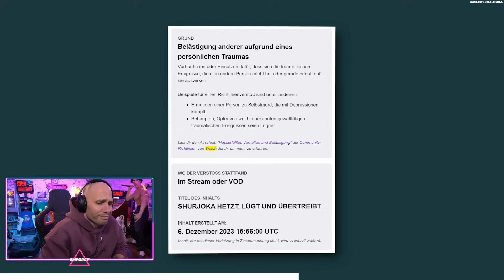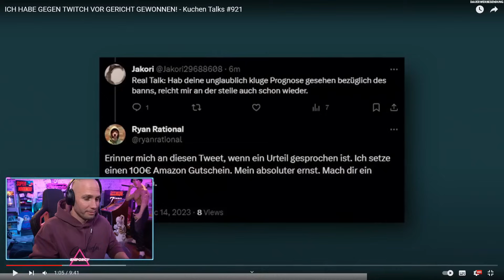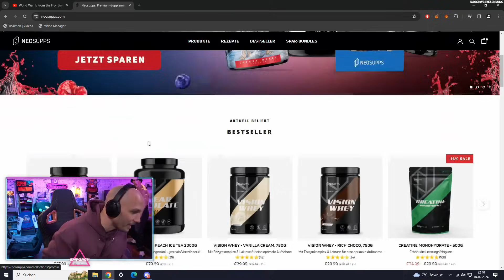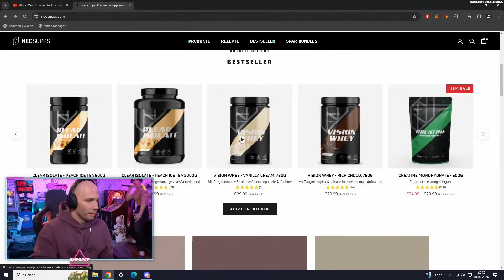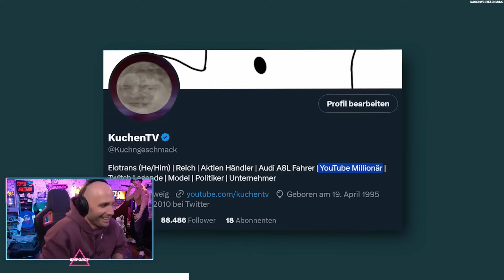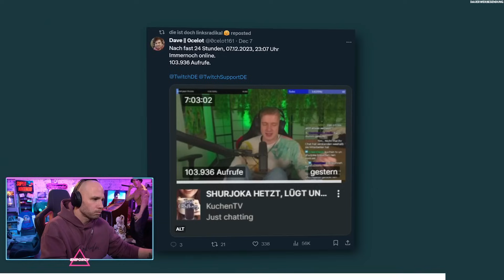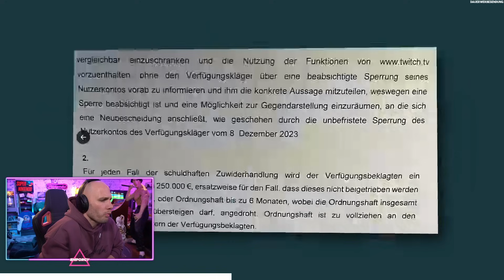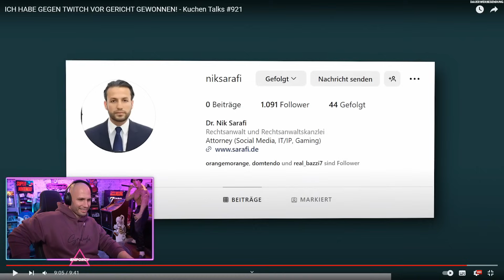KUCHENTV ENTBANNT AUF TWITCH! 😱 Vor Gericht gewonnen: Flying Uwe reagiert!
► Neosupps: 4 für 3 Aktion - Kaufe 4 zahle nur 3 (Günstigste Produkt gratis) - mit Code: FLYING